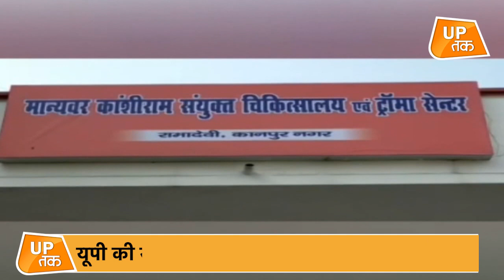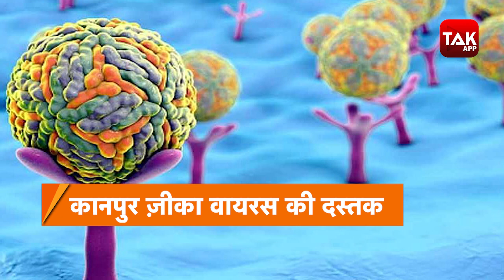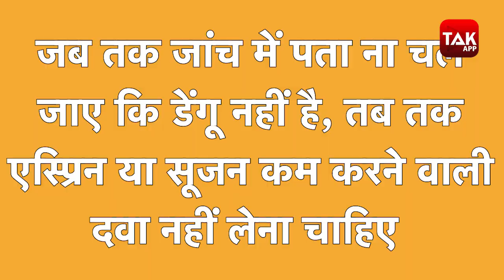Zika Virus News: यूपी में आ गया है खतरनाक वायरस!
कोरोना वायरस के कहर के बाद अब उत्तर प्रदेश में जीका वायरस ने भी दस्तक दे दी है.

Powered by PlayerzPot - India’s no. 1 gaming destination, where over 7 million players are winning upto Rs. 10 crores daily! Join today, refer your friends and start winning big.